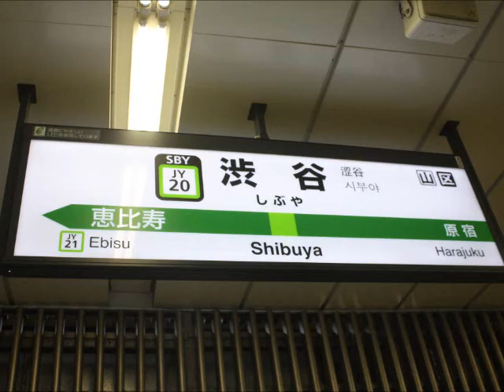JR山手線 渋谷駅ホーム 常磐型ATOS接近放送・発車メロディー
常磐型ATOS(旧型ATOS)の放送です。
もう既に宇都宮型ATOS(新型ATOS)に変更されてしまいました。
旧型ATOSの男声放送は津田英治さんです。